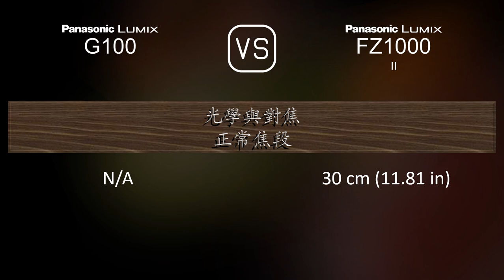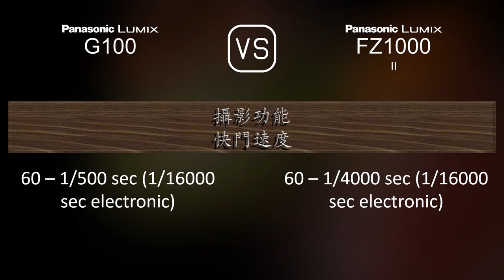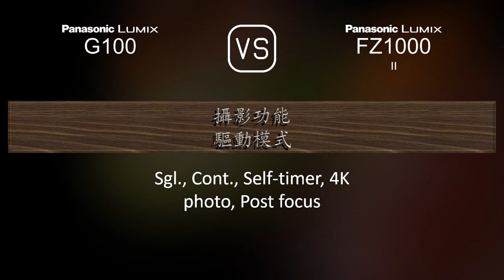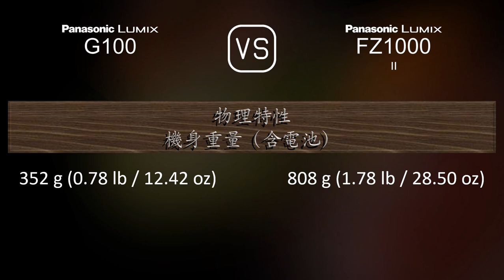Panasonic Lumix G100 與 Panasonic Lumix FZ1000 II 的規格比較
本片是 Panasonic Lumix G100 與 Panasonic Lumix FZ1000 II 的功能概述和規格比較 (comparison of specifications)，希望對您有所啟發。感謝您的支持。

00:25 推出
00:33 機身
00:40 影像感測器
01:01 影像
01:16 光學與對焦
01:58 屏幕
02:16 取景器
02:30 攝影功能
03:24 錄像功能
03:38 儲存
03:42 連接性
04:07 物理特性
04:24 雜項